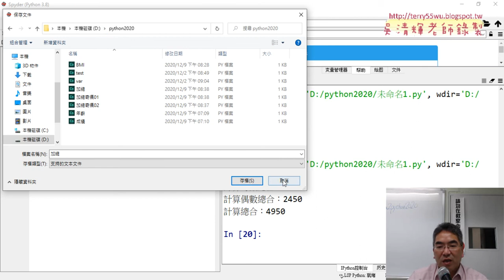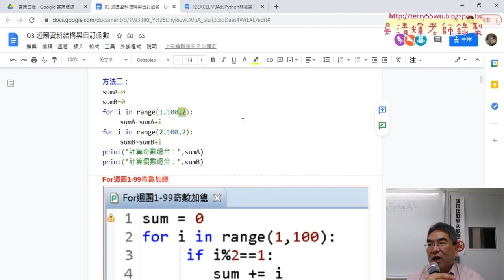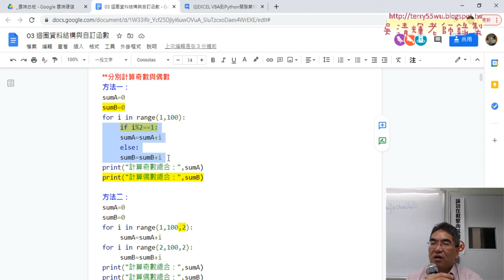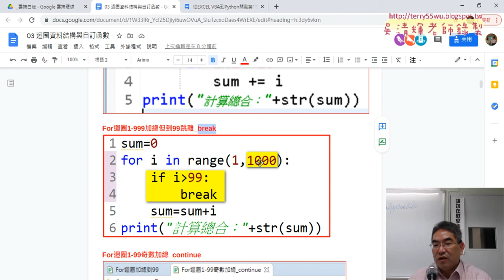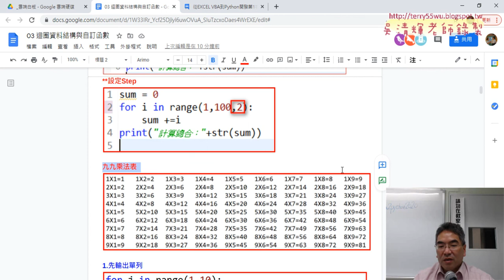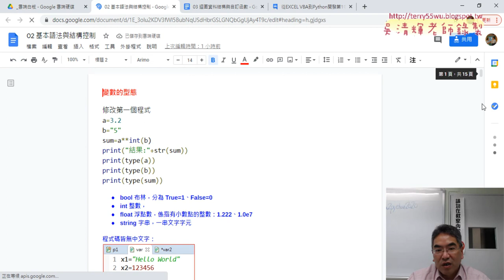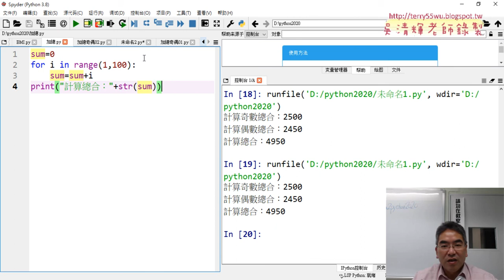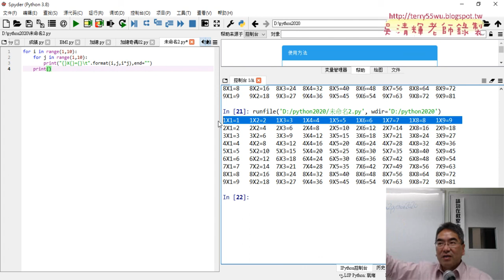06 break與continue與九九乘法表